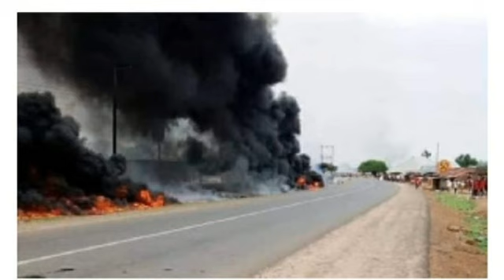POLICE BURSTS TEENAGE ARMED ROBBERS IN HOTEL